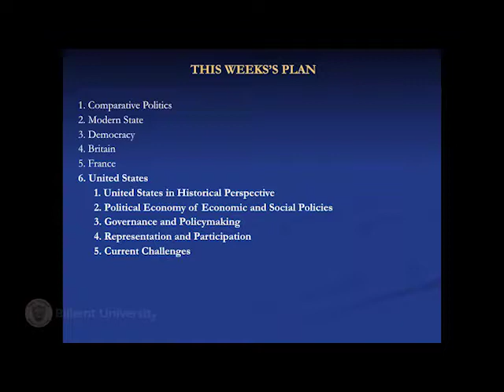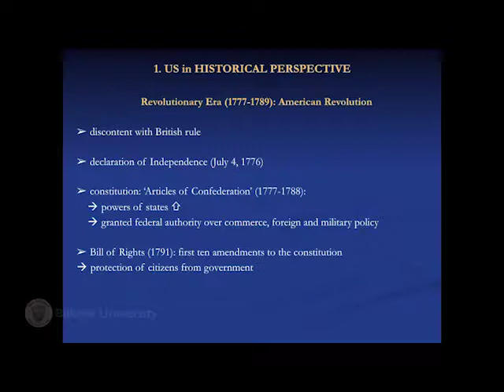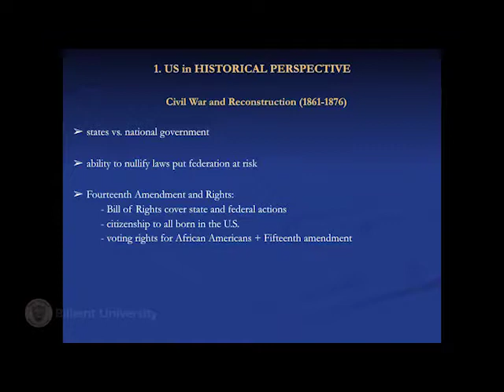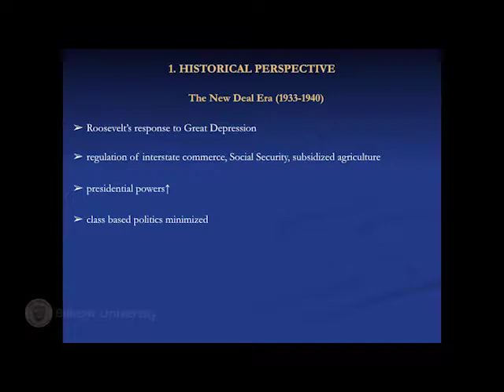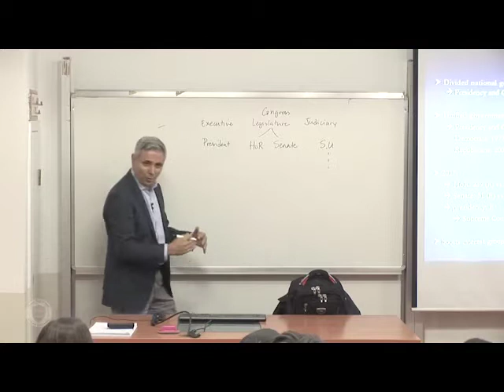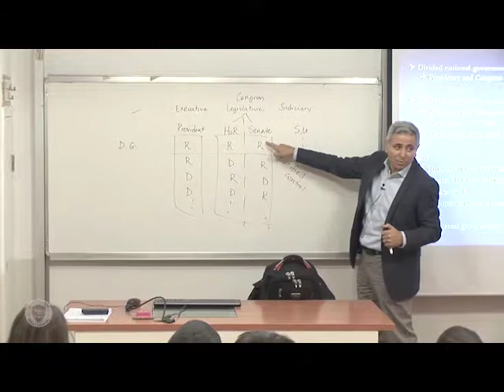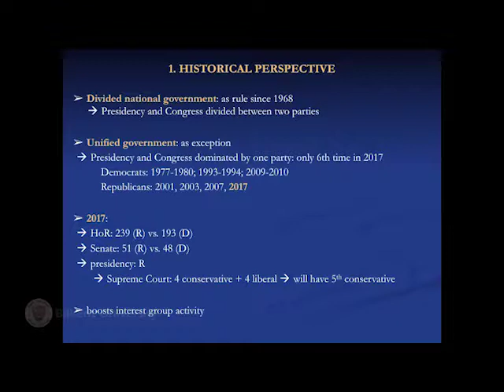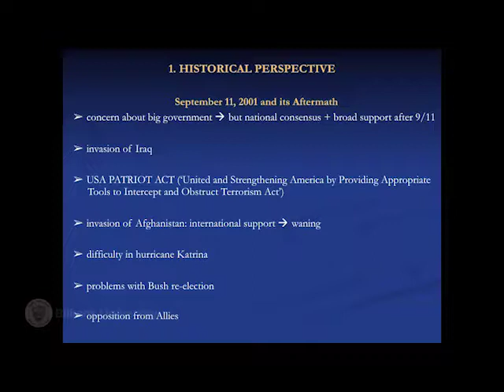Bilkent POLS 303 20161111 Lecture 17 USA Critical Junctures